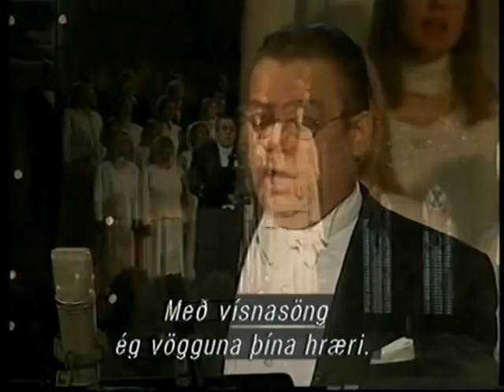Mótettukórinn og Kristján Jóhannsson - Nóttin var sú ágæt ein (1997)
Upptaka frá jólatónleikum Mótettukórs Hallgrímskirkju undir stjórn Harðar Áskelssonar, og Kristjáns Jóhannssonar í Hallgrímskirkju þ. 13. des. 1997.  Orgelleikari var Douglas Brotchie og Hljómskálakvintettin lék einnig.